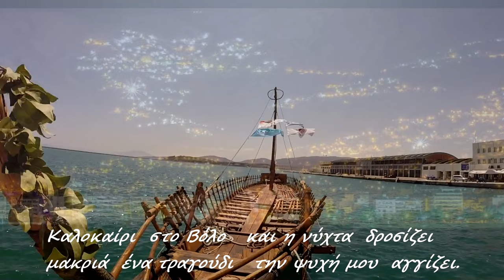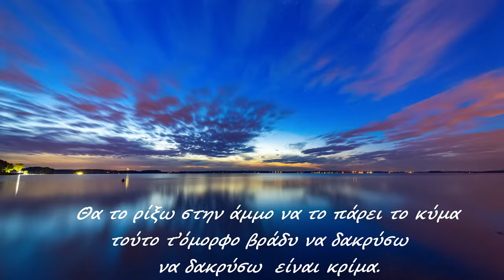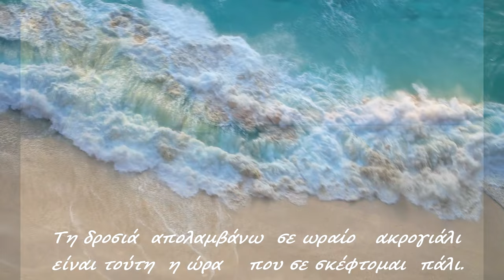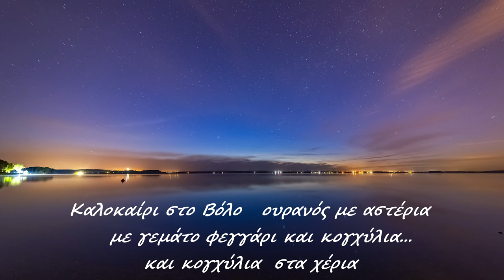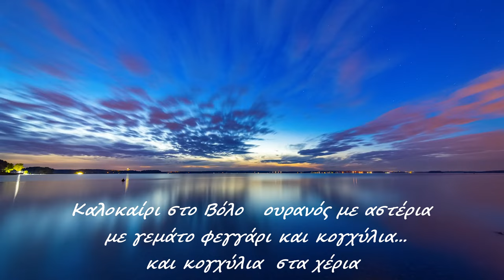Καλοκαίρι στο Βόλο - στίχοι : Ιωάννα Σούλιου - μουσική:Μιλτιάδης Μίλτος-ερμηνεία:Κατερίνα Κασιμάτη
Επίσης η Κατερίνα Κασιμάτη  στο πιάνο και στα φωνητικά - ο Αλέξης Βαγενάς στο τενόρο σαξόφωνο και ο Μιλτιάδης Μίλτος στην ηλεκτρική κιθάρα, στα φωνητικά και στον προγραμματισμό των sequencers για ντραμς, μπάσο,πνευστά, και στην επεξεργασία ήχου και βίντεο.
Οι ηχογραφήσεις και οι επεξεργασίες έγιναν στο ''Rava Studio''.
 Επιτρέπεται μόνο η μεταφόρτωση του κομματιού και το μοίρασμα  με άλλους, αρκεί να μας αποδίδεται η αναγνώριση/ credit, αλλά δεν επιτρέπεται να αλλαχτεί κατά κανέναν τρόπο, ή να χρησιμοποιηθεί  εμπορικά χωρίς την άδεια μας.[copyright ©].